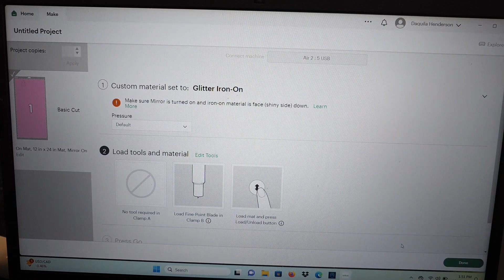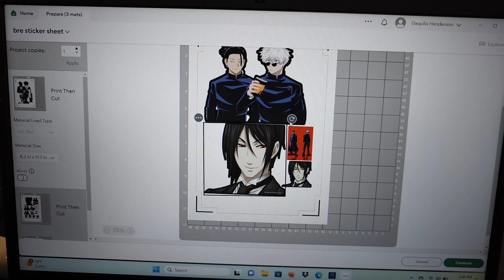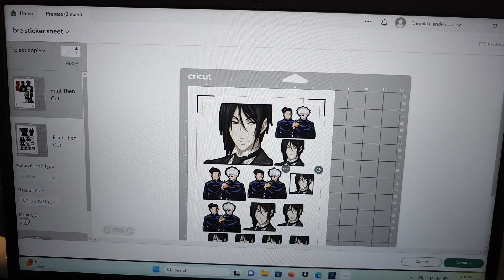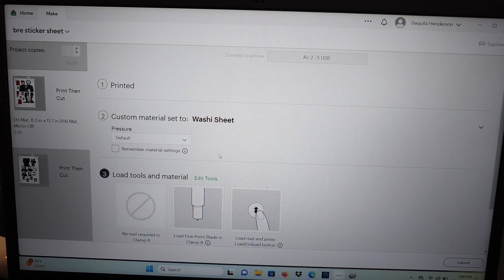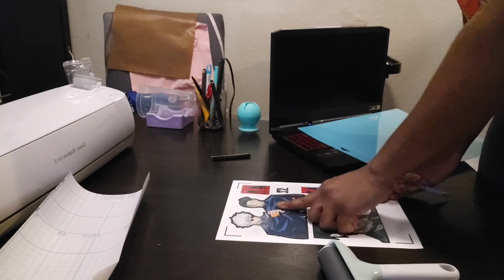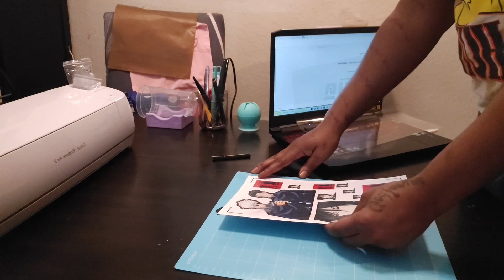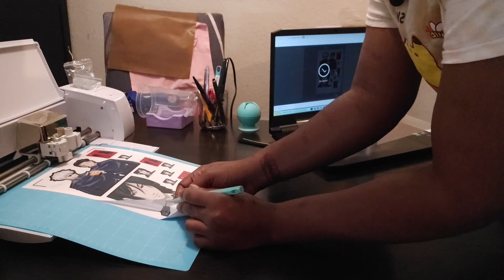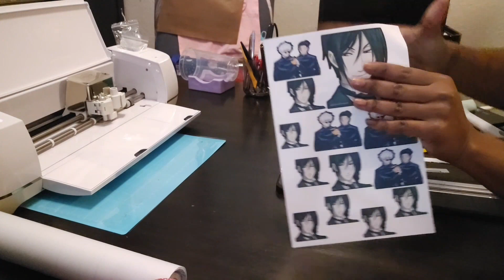Kiss Cut Stickers using my Cricut Explorer Air 2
Matte Self Adhesive Laminating Roll 12” x 15ft - 3 MIL Matte Clear Laminate Vinyl Roll for Stickers
Premium Printable Vinyl Sticker Paper for Inkjet Printer - 25 Matte White Waterproof Decal Paper Sheets - Dries Quickly and Holds Ink Beautifully